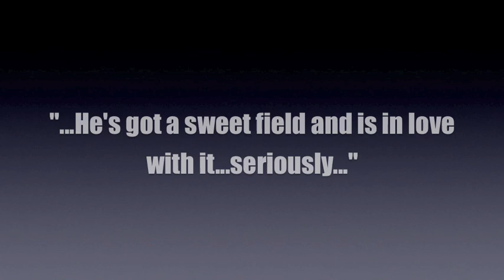BWWBP '11 Fall League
Will the post-season for most leagues become the inaugural season for BWWBP's first league ever?